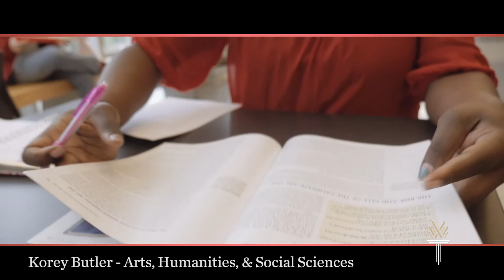Wake Tech: Excellence in Student Achievment - Korey Butler